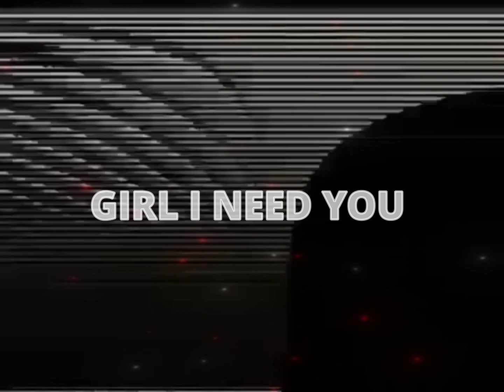GIRL I NEED YOU 🌸⚡Manipuri new song WhatsApp status❤✨xml_file in description🔰